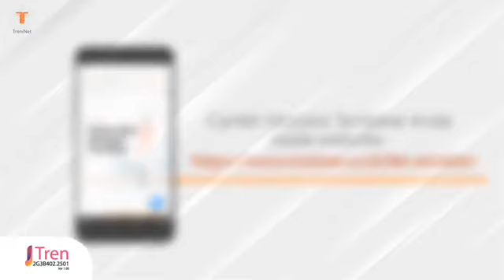Tutorial Belanja Di Stokist- TRENInet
Halo sahabat TRENInet... Mau tau CARA BELANJA DI STOCKIST? Yuk simak videonya!